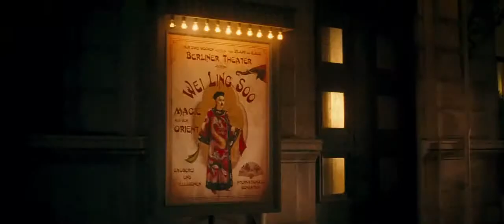Magic in the Moonlight